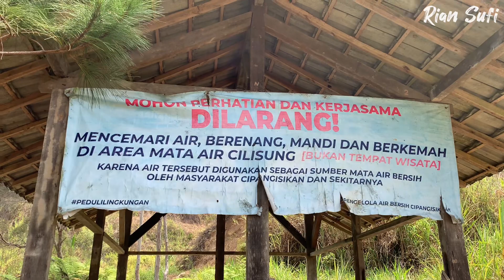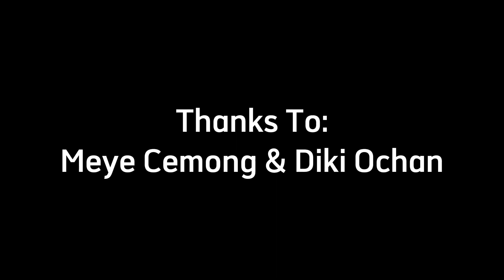Mata Air Terjernih Di Bandung Jawa Barat Walau Kemarau Tidak Pernah Surut